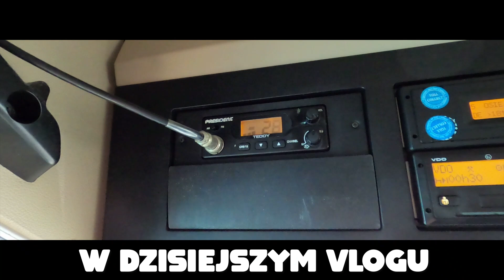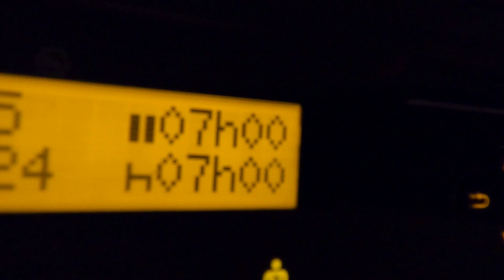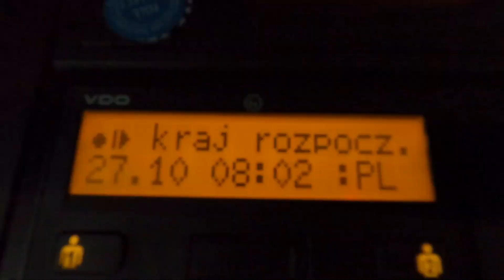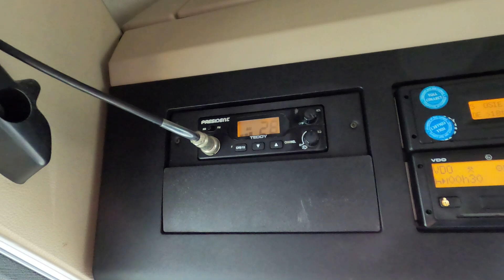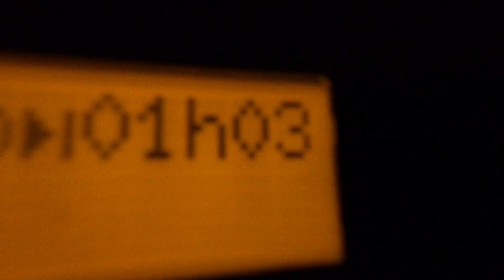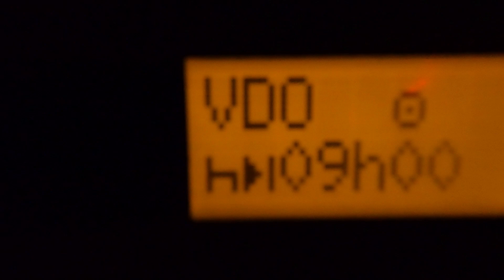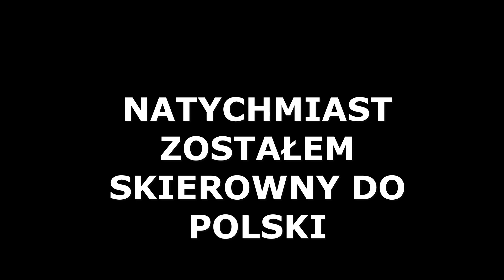ORYGINALNY ON - NIEUDANA TRASA Z PL DO FR ! NAGŁY POWRÓT DO POLSKI ! DLACZEGO?